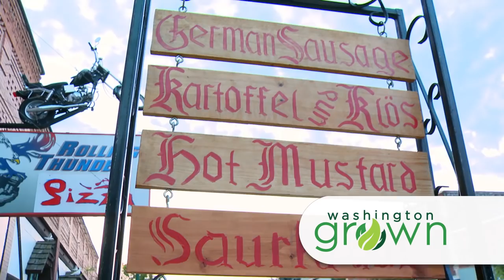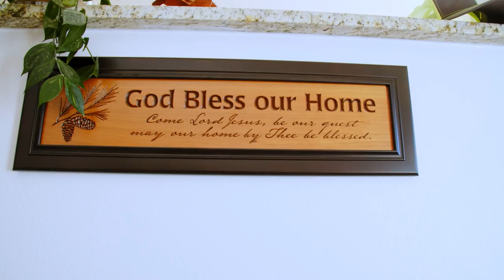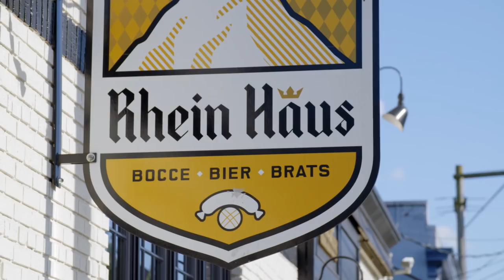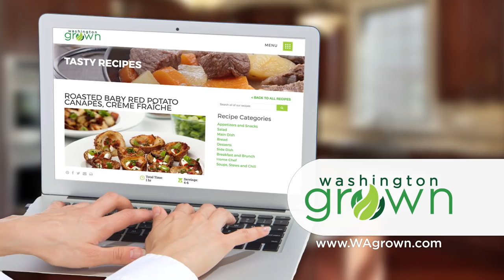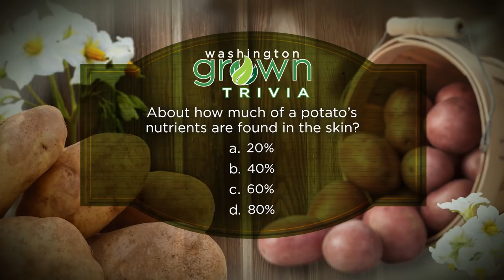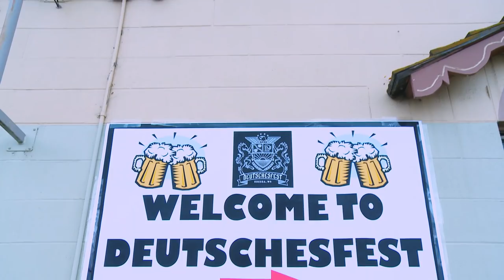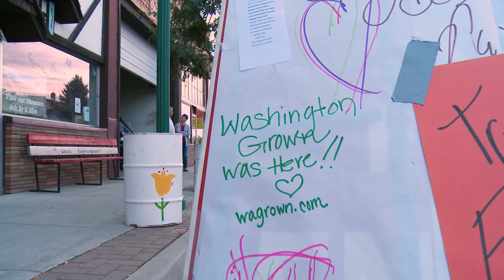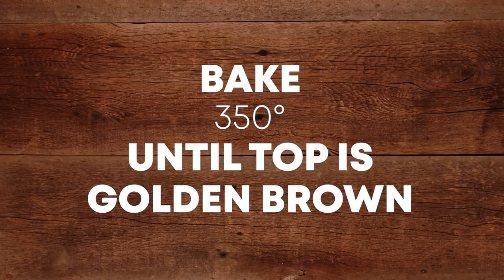German Potatoes | Washington Grown | S6E9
Guten Tag! We're all about potatoes this episode - with a German flair! We'll visit Rhein Haus and make a German classic comfort food - warm German potato salad. And we are visiting a Hutterite colony in Eastern Washington - Stahl Farm - where we will not only get to see how they live but get a glimpse of their 5,000+ acre potato operation. And you can't talk German potatoes without stopping by Deutschesfest in Odessa where they are keeping many German traditions - and foods! - alive.